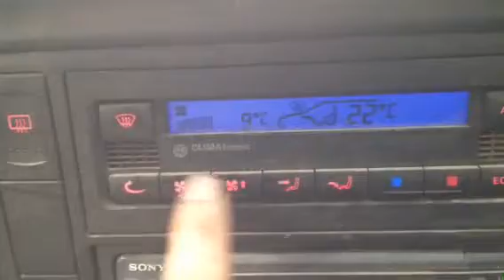74229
Vw Passat 5